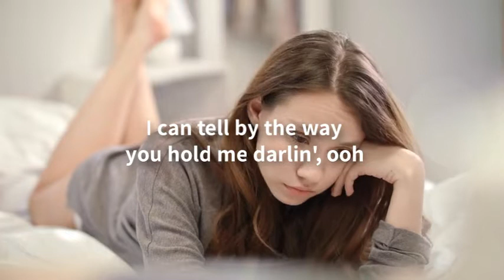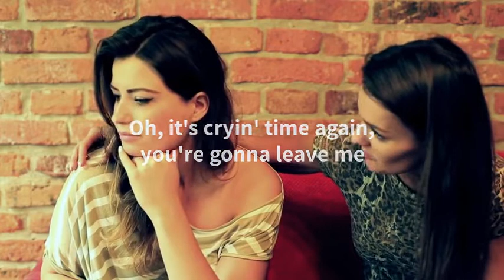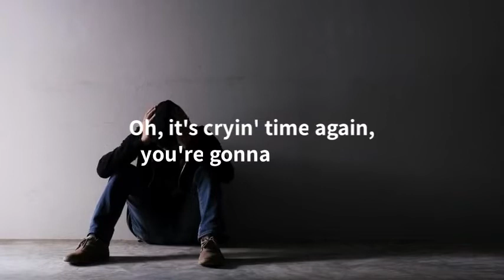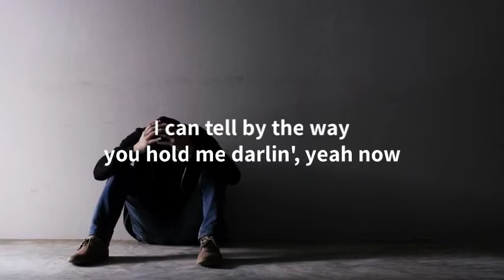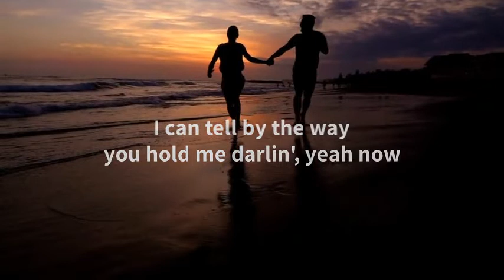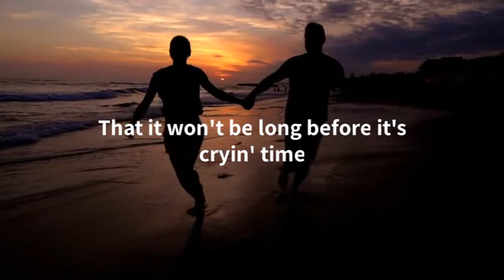CRYNG TIME w/ LYRICS by VICTOR WOOD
Welcome to my Muic Channel.
Enjoy my few Collections of Old Plipino Music wayback time, and thank you so much for Supporting my channel/ LOVE MUSIC HITS Channel 😍🤩🤩

❤️ VIDEO UPLOADS WILL BE ONCE OR TWICE A WEEK. ❤️

MARAMING SALAMAT SA SUPPORTA NINYO 🤩🤩🤩